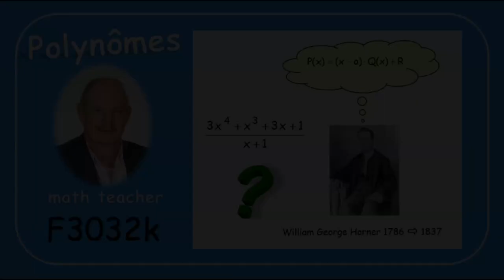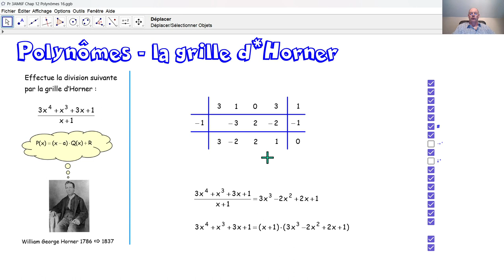F3032k Polynômes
F3032k Au moyen de la grille d'Horner, nous divisons un polynôme par un binôme du type x-a.